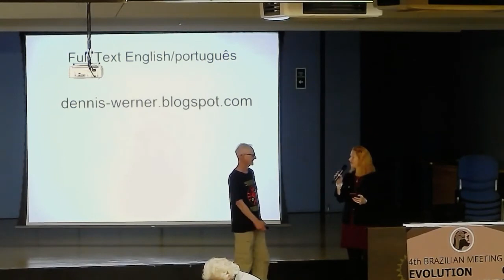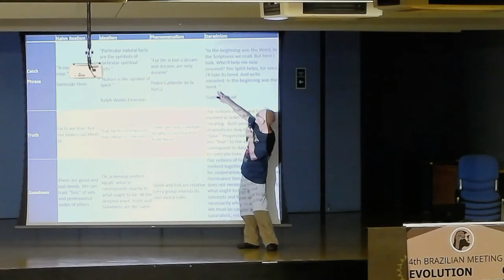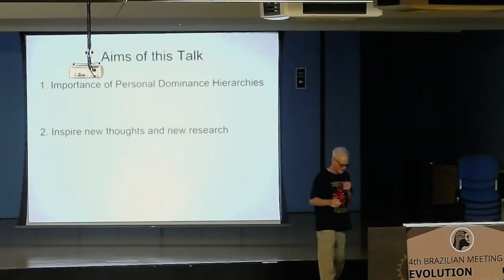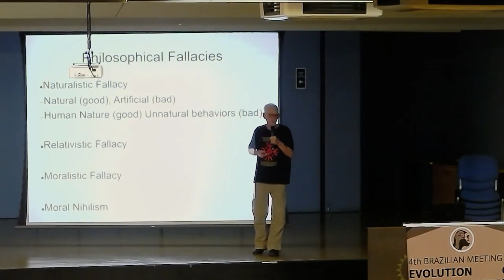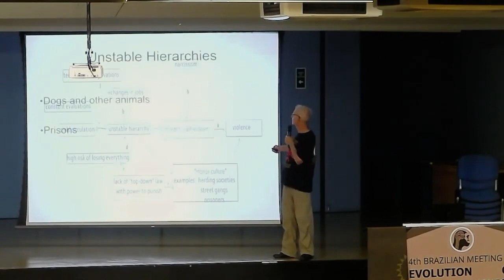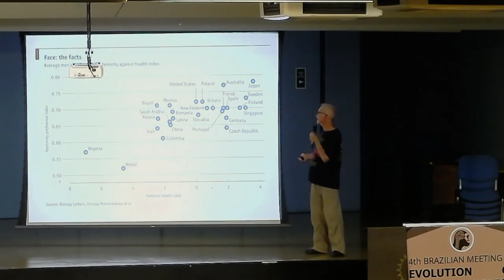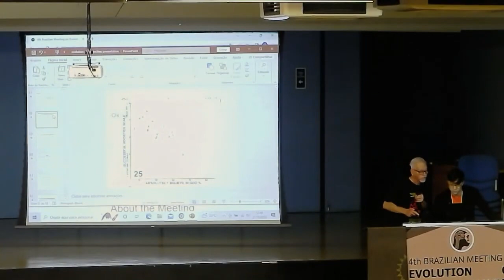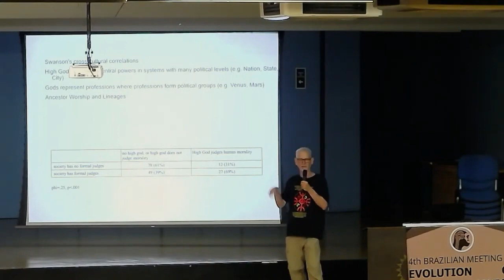Plenary talk - The Evolution of Dominance Hierarchies: Implications for Human Variation...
Plenary talk - The Evolution of Dominance Hierarchies: Implications for Human Variation in Politics, Violence, Sexuality and Religion (Dennis Werner)

Speaker: Dennis Werner